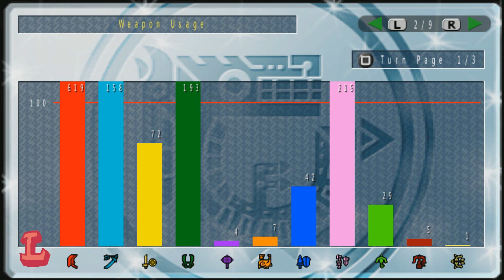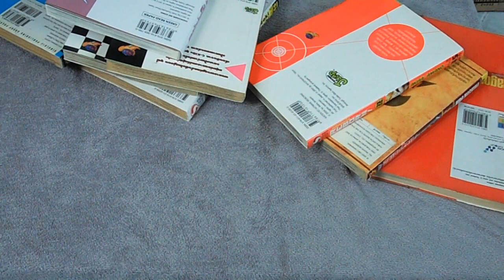กิลการ์ด MHFU